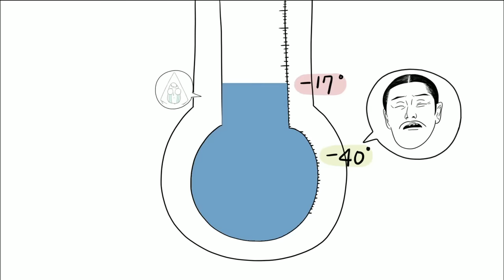세상의 모든 법칙 - 당신의 '마음의 온도'는 몇 도입니까?_#001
당신의 '마음의 온도'는 몇 도입니까?,

마더 테레사 효과 : 남을 돕는 활동을 했을 때 인체의 면역기능이 크게 향상되는 것,

소개팅 성공률 0%, 필기시험 성공률 0%

동거묘 앨리스도 때때로 무시하는
자칭 백과사전 편집자, 타칭 백수인 에디터 봉.
그가 백과사전을 만딜그 시작했다!
이른바, 세상의 모든 법칙.

"세상의 모든 법칙이 너희를 구원하리라"

연애 고수, 취업 고수, 처세 고수가 되는 꿀팁!
세상의 모든 법칙

세상 모든 일에는 보이지 않는 법칙이 숨어 있다!

사람마다 생각하는 방식과 내용은 다르지만, 세상 어디를 가나 사는 건 다 비슷하다. 왜 그럴까?
하물며, 잘사는 나라나 못사는 나라나 정치 갈등, 빈부 갈등, 지역 갈등, 세대 갈등과 같은 온갖 갈등으로
서로를 짓누르는 건 마찬가지다. 왜 그럴까? 조금만 자세히 들여다보면, 그 이면에는 세상사를 종횡으로
가로 지르는 각종 법칙들이 작용한다. 그 법칙을 이해하면 좀 더 깊이있게 세상을 꿰뚫어 볼 수 있다.

손만 뻗으면 언제 어디서나 볼 수 있는 지식 콘텐츠

최근들어 전 세계적으로 '스낵 컬처'등 모바일 기반의 짧고 압축적인 영상을 소비하는 경향이 확산되고
있다. 특히 10~30대 젊은 층은 웹이 기반한 콘텐츠에 대한 선호도가 뚜렷하다. 이들의 영상 소비 습관을
반영하여 '세상의 모든 법칙'에서는 심리, 경제, 사회, 과학 등 각 학문 분야의 주요 지식들을 스크라이빙
애니메이션(scribing animation) 형식으로 설명한다. 두꺼운 일반 상식 책을 보는 시대는 지나갔다.
이제 과자 먹듯 손만 뻗으면 쉽고 재미있게 다양한 지식을 접할 수 있다.

세.모.법의 마법
10분 후, 세상을 보는 눈이 달라진다.